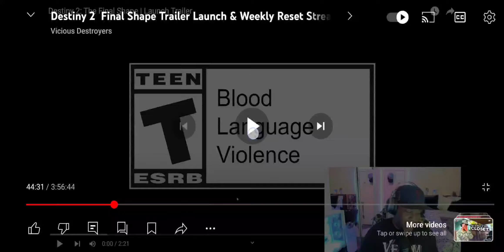Destiny 2 Final Shape Trailer Reaction best one yet!!